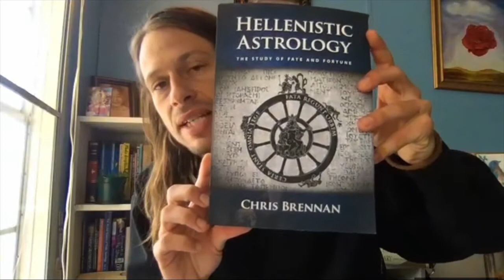Westerner Using Indian Astrology Interviews Indian Using Western Astrology (Ashwin Balaji Part 1)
This morning I had the pleasure of interviewing Ashwin Balaji about western astrology and jyotish, how they relate to each other, and some of his favorite styles, traditions, techniques, and figures in the western astrology world. I think its so cool that he is an Indian but is specializing in western traditions, and myself being a westerner that specializes in the indian tradition, I just had to have a chat with him about the universality of astrology!

This is part 1, part 2 will be uploaded soon!
His youtube has lots of great interviews with other astrologers of various traditions as well, be sure to check it out!

If you like these videos, please consider donating to my work as it takes full workdays for me to produce these videos and I am not compensated for it.
There is a donation tab at the bottom of the Astrological Services link shared above. Consider doing this for all jyotish teachers that you watch on youtube, not just myself...it is not that easy to produce so much free content for viewers on a regular basis. We do this either way but it is great to show your support!